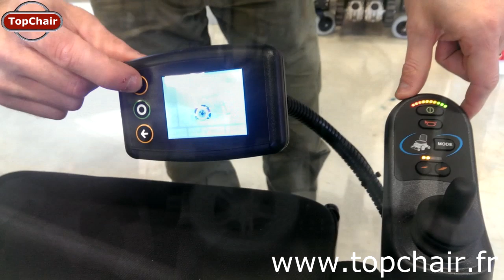Topchair : a very compact wheelchair in a car